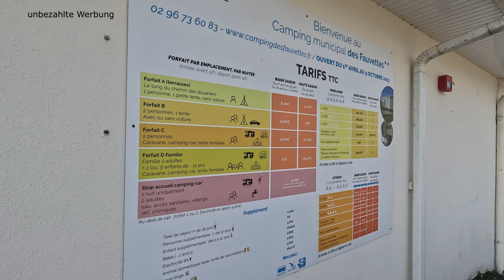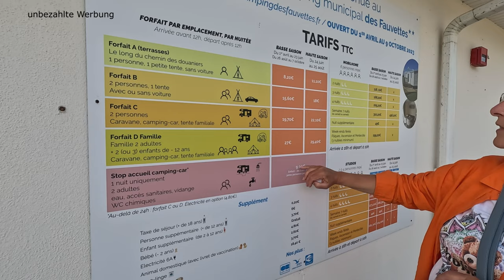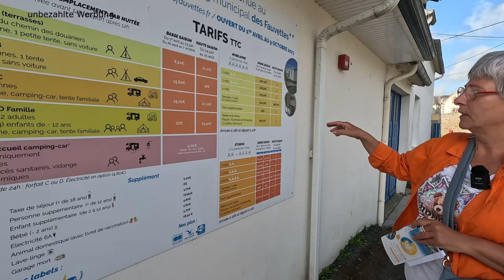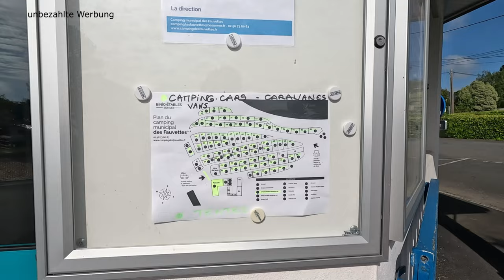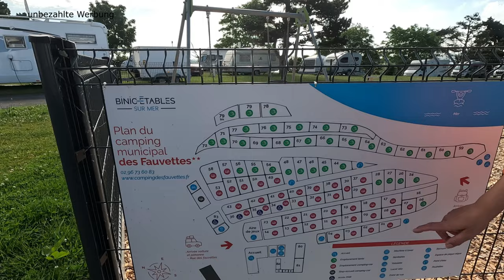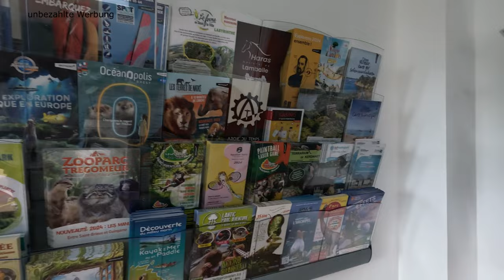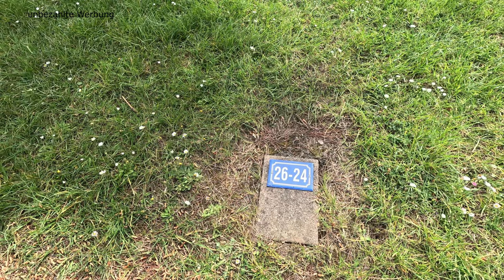Camping Municipal Les Fauvettes in Binic-Étables-sur-Mer - unser Lieblingsplatz auf dieser Reise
Die nächsten Tage standen wir mit unserem Wohnmobil auf dem Camping Municipal Les Fauvettes in Binic-Étables-sur-Mer. Von hier hat man einen herrlichen Blick auf das Meer und die Bucht. Man steht oben auf der Klippe mit herrlichen Baumbestand und kann die Seele baumeln lassen. Der Küstenwanderweg GR 34 geht direkt am Campingplatz vorbei und man ist schnell an Strand, Hafen und dem Städtchen. Der Campingplatz verfügt über behindertengerechte Einrichtungen und hat sogar eine Auszeichnung darüber erhalten. Es ist alles da, was wir Camper benötigen. Die Anlage ist sehr gepflegt, verfügt über ein familiäres Ambiente und ist sehr sehr sauber. Die fleißigen Damen an der Rezeption sprechen fließend Englisch und sind mega freundlich und sehr hilfsbereit. Wir haben hier wundervolle Tage verbracht und uns sehr wohl gefühlt. Binic verfügt über einen großen Wochenmarkt, der wirklich zu empfehlen ist. Schaut gerne auch unser Video zur Umgebung, ein wirklich idyllischer und beschaulicher netter Badeort. Der Campingplatz war auf unserer Reise durch die Bretagne, unser Lieblingsplatz.

Links